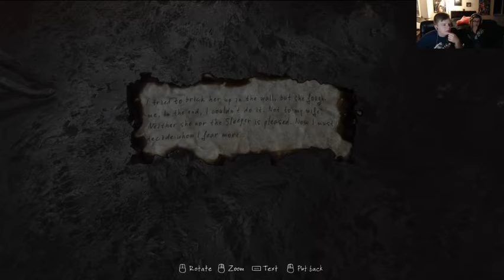The Vanishing of Ethan Carter (PC) | Episode #3